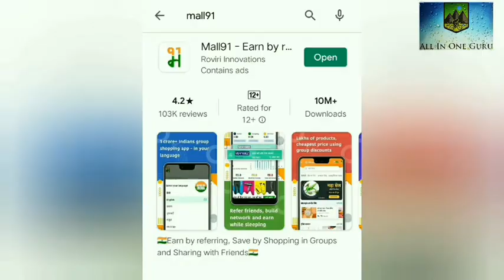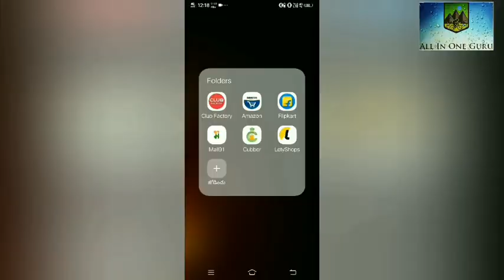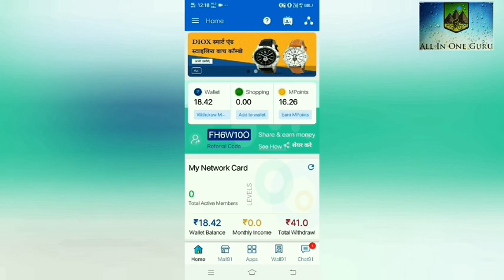ఈ ఒక్క app ఉంటే చాలు ఇంకా లైఫ్ లో సెటిల్ అవ్వచ్చు//no investment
మీకు ఏదైనా బిజినెస్ గురించి తెలుసుకోవాలి అని ఉంటే కామెంట్ చెయ్యండి. నేను ఆ బిజినెస్ పైన ఒక వీడియోని చేసి వెంటనే మీకు కాయూట్యూబ్లో అప్లోడ్ చేస్తా.